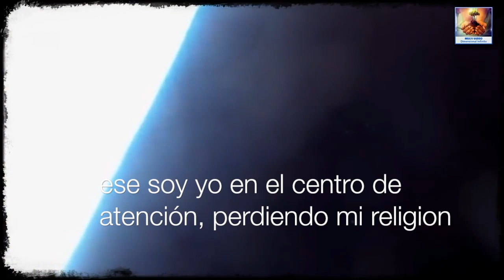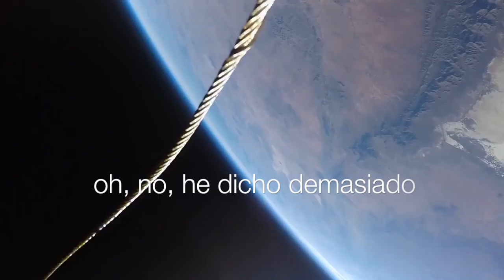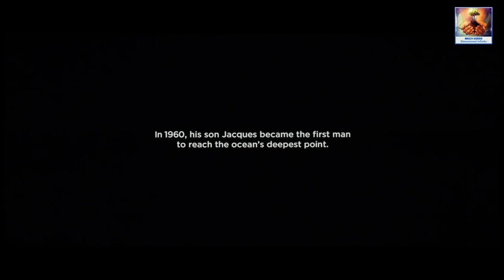losing my religion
Nur para todos

Artista R.E.M.
Album Out of Time
Autores Bill Berry, Peter Buck, Mike Mills, Michael Stipe

LOSING MY RELIGION - 1991